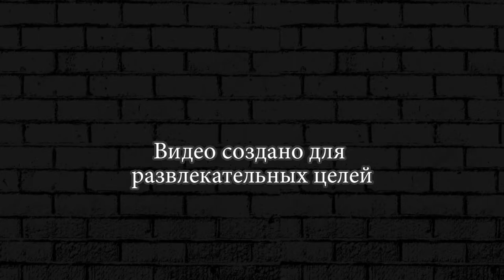ИНОПЛАНЕТНЫЕ ЖУКИ НАПАДАЮТ НА НАШУ КОРОЛЕВУ Swarm Queen #2